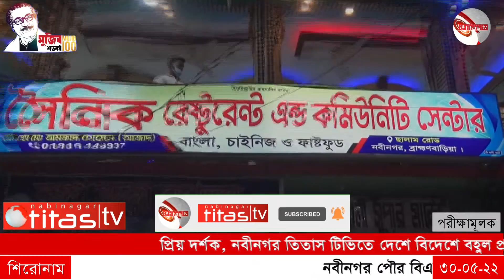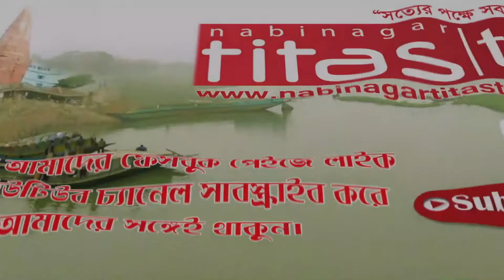পৌর বিএনপি’র উদ্যোগে সাবেক রাষ্ট্রপতি জিয়াউর রহমান এর শাহাদৎ বার্ষিকী পালিত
নবীনগর পৌর বিএনপি’র উদ্যোগে সাবেক রাষ্ট্রপতি জিয়াউর রহমান এর শাহাদৎ বার্ষিকী পালিত ***

ব্রা‏হ্মণবাড়িয়ার নবীনগর পৌর বিএনপি’র উদ্যোগে বাংলাদেশ জাতীয়তাবাদী দলের প্রতিষ্ঠাতা সাবেক রাষ্ট্রপতি জিয়াউর রহমান এর ৪১তম শাহাদৎ বার্ষিকী পালিত হয়েছে। এ উপলক্ষে আজ সোমবার সকালে পৌর বিএনপি’র কার্যালয়ে আলোচনা সভা ও দোয়া মাহফিল অনুষ্ঠিত হয়।

নবীনগর পৌর বিএনপি’র আহবায়ক মো. গোলাম হোসেন খান টিটো’র সভাপতিত্বে অনুষ্ঠিত সভায় বক্তব্য রাখেন, পৌরসভার ৫নং ওয়ার্ড বিএনপি’র সভাপতি হাজী মো. জহিরুল হক জুরু, মো. আহাদ মেম্বার, হাজী মো. আবু তাদের কাউন্সিলর, মো. তাজুল ইসলাম জহির, মো. আবুল খায়ের, ডা. মো. হানিফ মিয়া, মো. মোসলেম মিয়া, ১নং ওয়ার্ড বিএনপি’র সাধারণ সম্পাদক হাজী মো. বাবুল মিয়া, মো. নাজমুল হক তুষার, মো. ফরিদ উদ্দিন কালন, একে এম সাইফুল ইসলাম সোহেল, আবুল বাশার বাদল, মো. জয়নাল হক, গোলাম সারোয়ার মুকুল, মো. হেলাল উদ্দিন, মো. লিটন মেম্বার, মহিলা নেত্রী বিলকিছ বেগম, একে এম মজিবুর রহমান শামীম, মো. অলিউল্লাহ অলি, শাহ আলম, আমির হোসেন বাবুল, বিএনপি নেতা মো. স্বপন, মাইন উদ্দিন খান মইন, মো. আবুল হোসেন, মো. মুনাব্বর হোসেন, মো. ইব্রাহিম।

এসময় অন্যান্যের মাঝে আরো উপস্থিত ছিলেন, সলিমগঞ্জ ইউনিয়ন বিএনপি’র সাধারণ সম্পাদক এস.এম জাকারিয়া বাবু, ইব্রাহিমপুর ইউনিয়ন বিএনপি’র সাধারণ সম্পাদক রিপন মুন্সী, সৈয়দ জুবায়ের আহমেদ মাসুদ, পশ্চিম ইউনিয়ন যুবদল নেতা মজনু মিয়া, বিটঘর ইউনিয়ন যুবদল নেতা আবু তালেব ভুইয়াসহ আরো অনেকে।

সভা সঞ্চালনায় ছিলেন, ৩নং ওয়ার্ড বিএনপি’র সভাপতি আবুল বাশার।

সভা শেষে দোয়া পরিচালনা করেন, পৌর বিএনপি আহবায়ক কমিটির সদস্য হাজী মো. মহসিন।

পরে উপস্থিত সকলের মাঝে তবারক বিতরণ করা হয়।